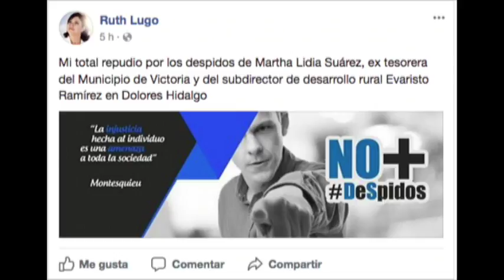Ruth Lugo Consejera Estatal del PAN